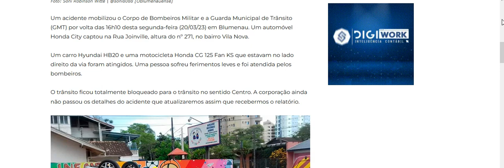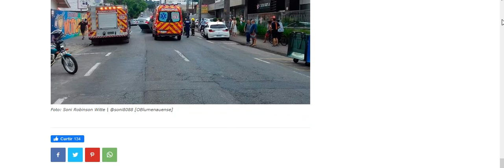Carro capota e bloqueia a rua joinville em Blumenau na tarde de 23/03/2023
Carro capota e bloqueiaç a rua joinville em Blumenau na tarde de 23/03/2023   -